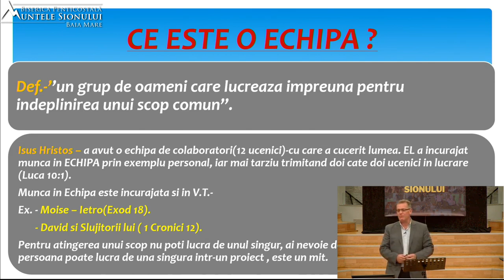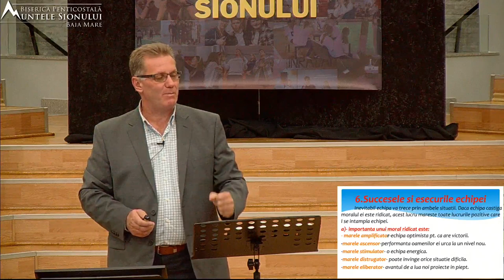Nelu Filip - Importanța slujirii în echipă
Biserica Muntele Sionului Baia Mare - Conferința liderilor de tineret, mesaj de încurajare și zidire spirituală, rostit de pastorul Nelu Filip, în data de 13 octombrie 2023. Predici pentru vremuri grele